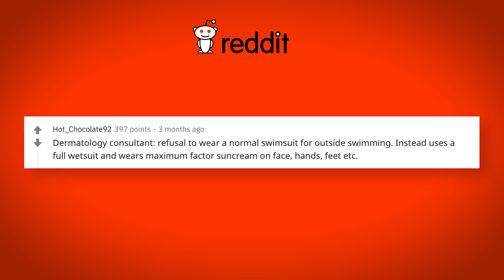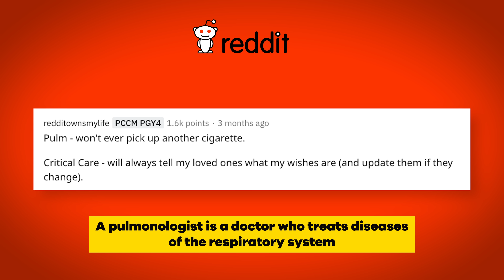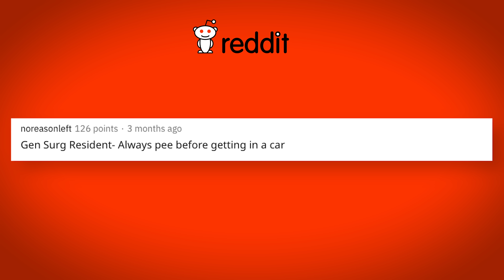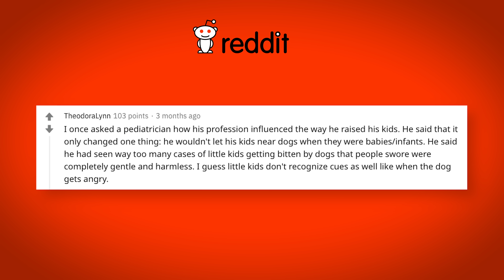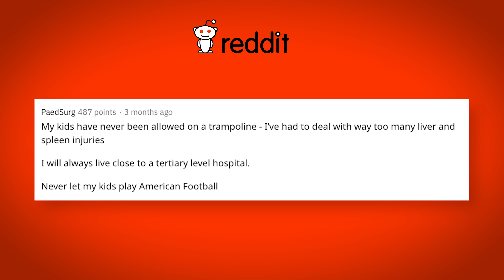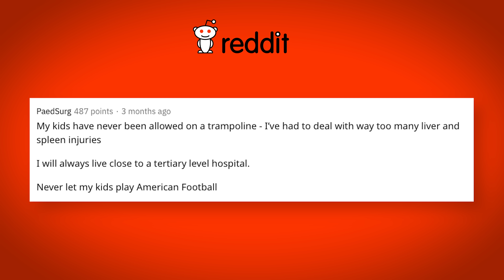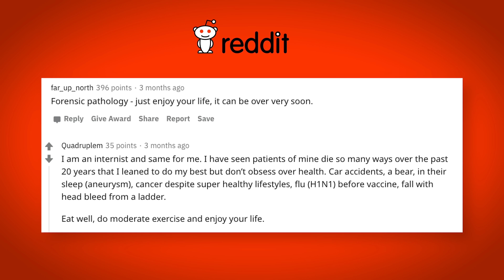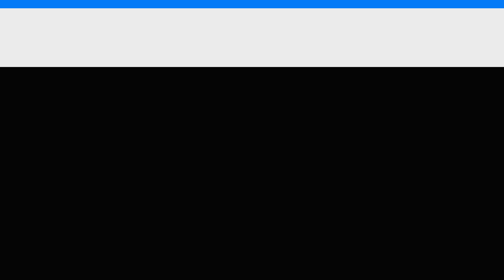The Most Controversial Medical "Reddit" Advice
Sunscreen, swimsuits, football head injuries (concussions/CTE), dogs and babies… the doctors on Reddit have strong takes on all of these things and so much more. I decided to look at a thread about practices medical professionals have started based upon things they’ve learned from their patients. Some of the advice is good, such as having an up-to-date will and the benefits of quitting smoking. Other things, such as making sure you pee before you get inside ANY car… are a little too much for me. At the end I also share 3 ways I’ve changed my life based on my interactions with patients, including thoughts on skin cancer and coffee and alcohol consumption. Let me know down below if you think any of these will change the way you go about your daily life!

Help us continue the fight against medical misinformation and change the world through charity by becoming a Doctor Mike Resident on Patreon where every month I donate 100% of the proceeds to the charity, organization, or cause of your choice! Residents get access to bonus content, exclusive live streams, and many other perks for just $10 a month Become a Resident today: